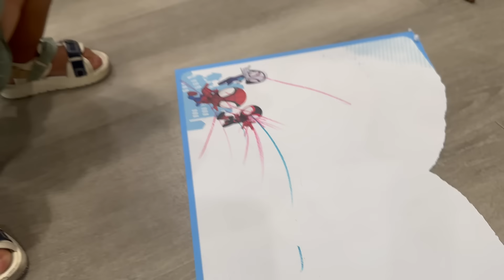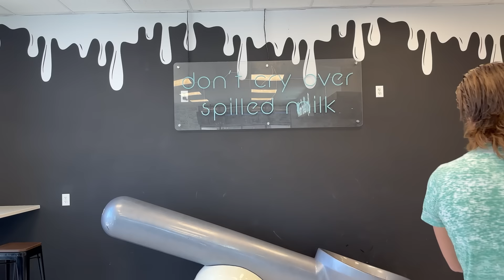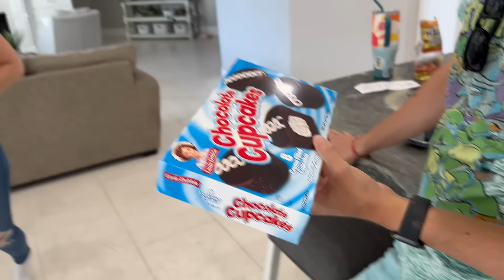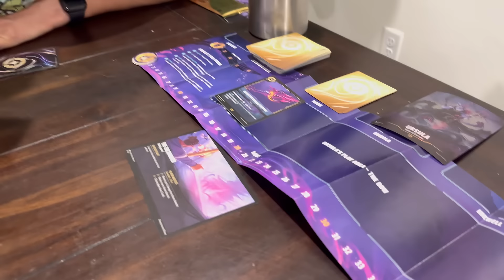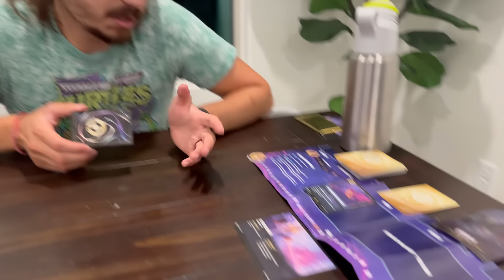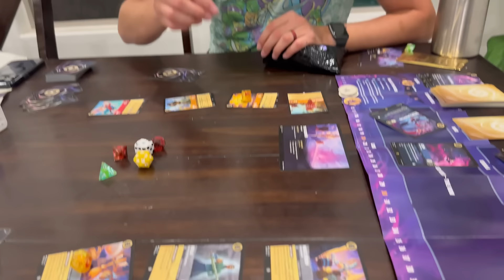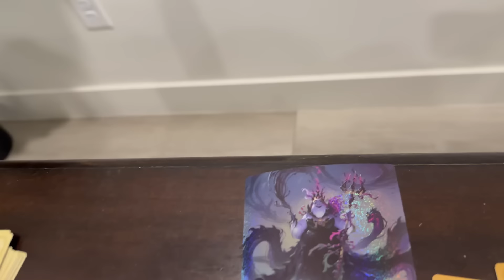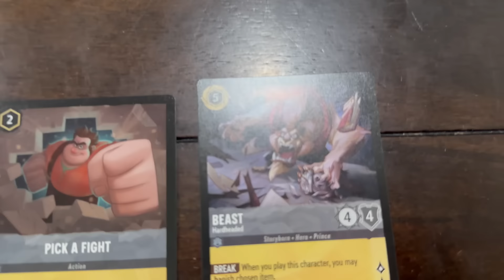Drinking From The Hose!!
Welcome to Where's The Good Vlogs!
We are a recently Married Couple that is out to find the Good of the world! We want to Share the good in people, Cultures, and Food all around the world!

Branson's INSTAGRAM Page!

Mara's INSTAGRAM Page!